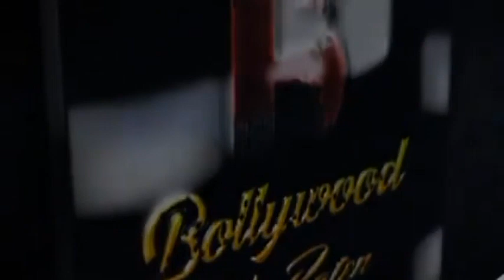DrArunKumarSharma & NAMO NAMO SANGATHAN TRUST Navratri celebrations at Boomerang with Celebrities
Dr. Arun Kumar Sharma & NAMO NAMO SANGATHAN TRUST Navratri Mata & Kanakkia Pujan celebrations at Boomerang - 12ft height Eco-Friendly idol of Mata
Navratri Mata Darshan - special Kanya Kanakkia Pujan, Daan & Bhoj Program